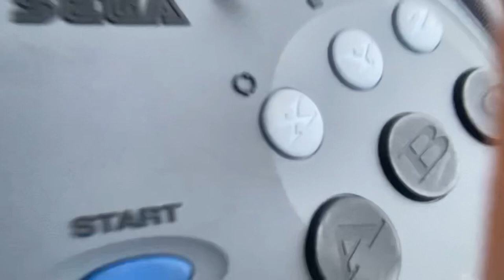In the school bus again